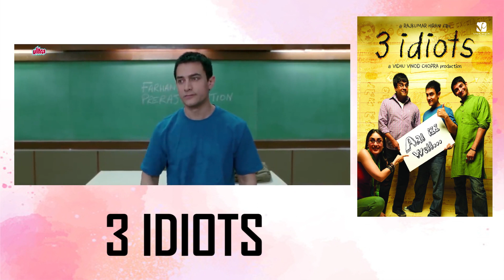Strongly Recommended Video | Life Changing Video you must watch | Top 10 Inspirational Movies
1.  TAARE ZAMEEN PAR

         Actor: Aamir Khan

2.  3 IDIOTS
         Actor: Aamir Khan

3.  DANGAL
         Actor: Aamir Khan

4.  SUPER 30
         Actor: Hrithik Roshan

5.  LIFE OF PI
         Suraj Sharma & Irfan Khan

6.  I AM KALAM

7.  THE PURSUIT OF HAPPINESS
         Actor: Will Smith

8.  HICHKI
         Actor: Rani Mukherji

9.  MANJHI
         Actor: Nawaz Uddin Siddique

10.  RANGO
         Actor: Animated Character